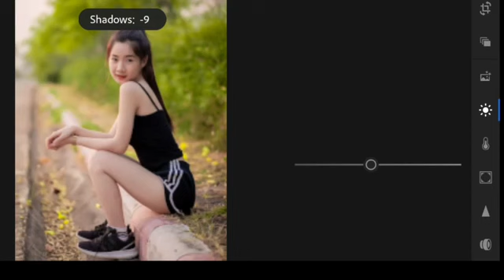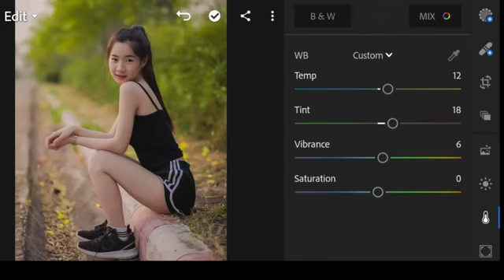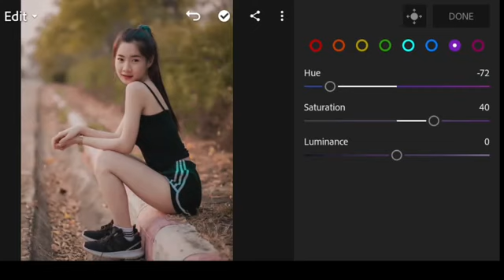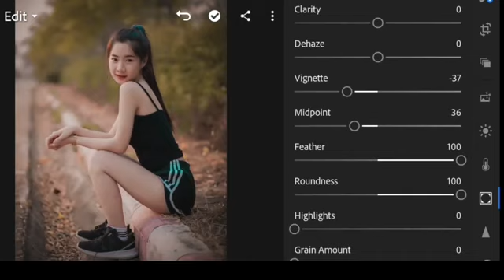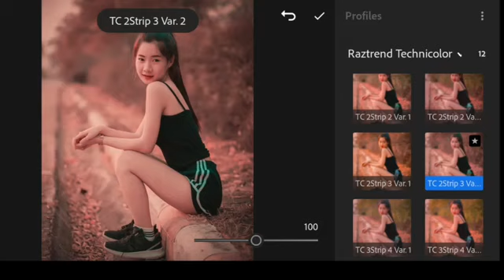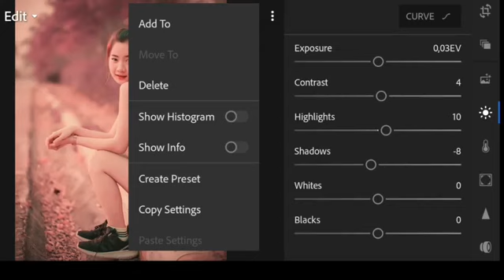How To Edit Photos 2019 In Lightroom cc Ep3|SuN Technical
How To Edit Photos 2019 In Lightroom cc|SuN Technical

In this video, we will be talking about How To Edit Photos 2019 In Lightroom cc.